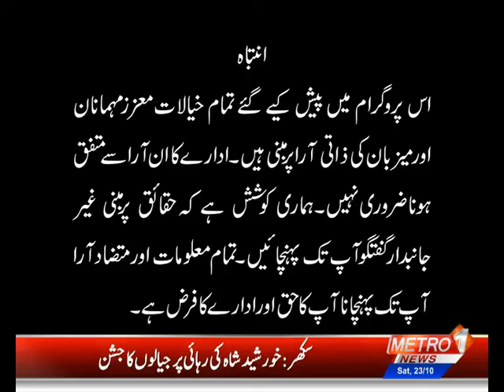Bila Takalluf By Raja Anees | Metro 1 News | 23 Oct 2021